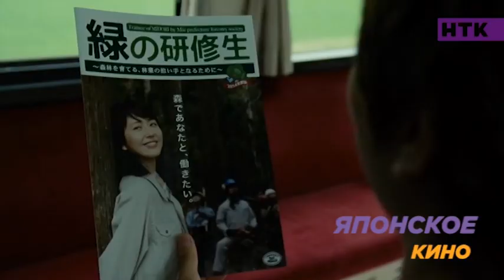Неделя японского кино! Олег Борецкий о фильмах страны восходящего солнца.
Нам, к сожалению, до таких гонораров пока ещё нужно дорасти. На фестивале «Японская осень» в Алматы самый известный казахстанский кинокритик Олег Борецкий рассказал, чему нужно поучиться нашим киношникам у коллег из Японии.